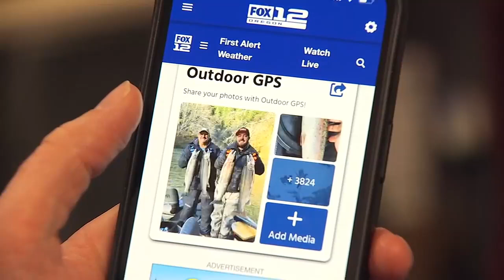Outdoor GPS 7/7 Show Open